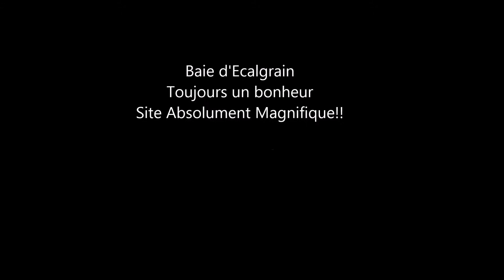Parapente - Nez de Jobourg Baie d'Ecalgrain - 8 mois depuis stage initial Normandie France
Décollage compliqué mais bon Cool and the gang quand même!! Superbe vue bonne altitude et 360 impec!!